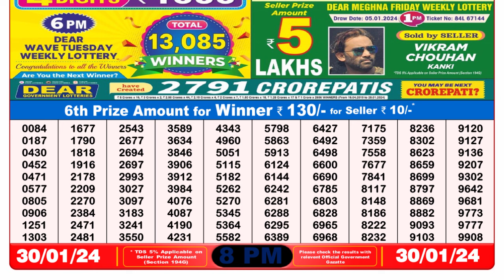Nagaland Lottery Sambad Live 8pm 30.01.24